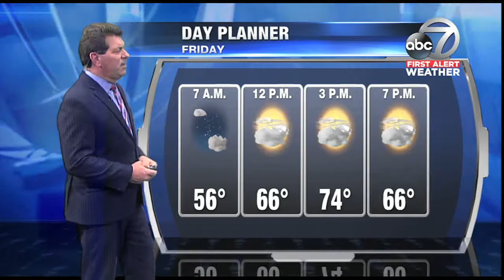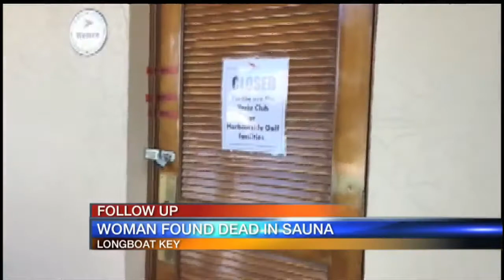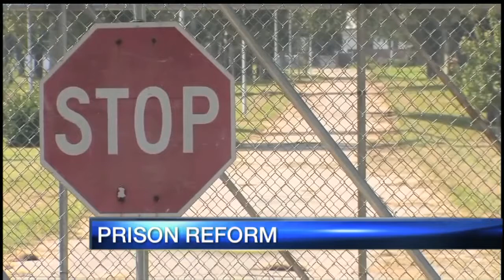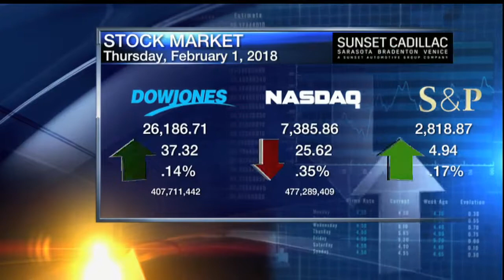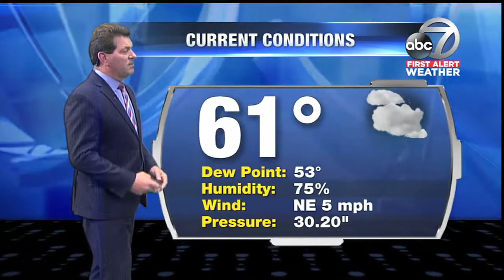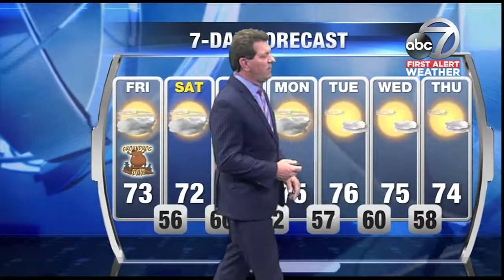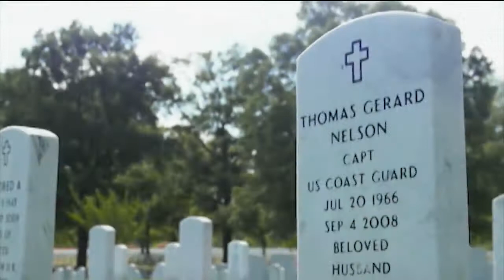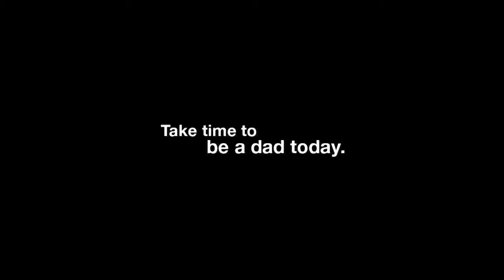ABC7 News at 11pm - February 1, 2018